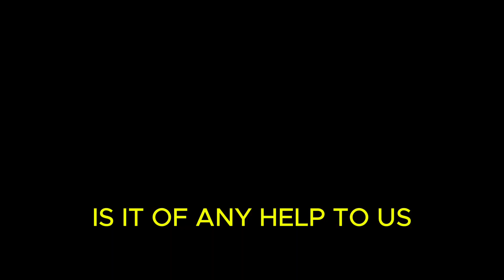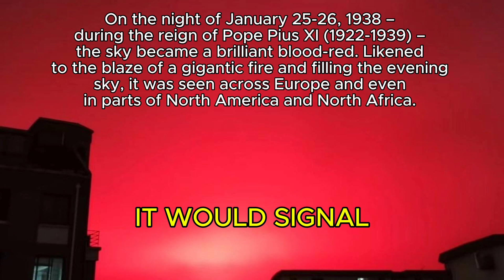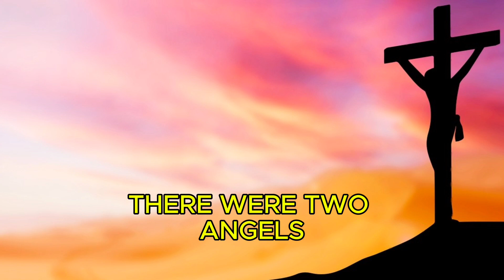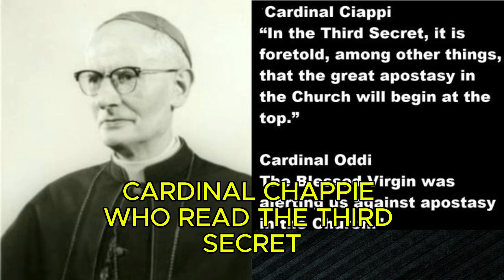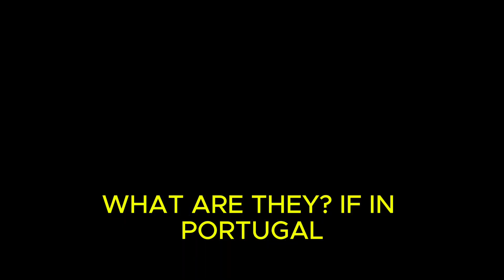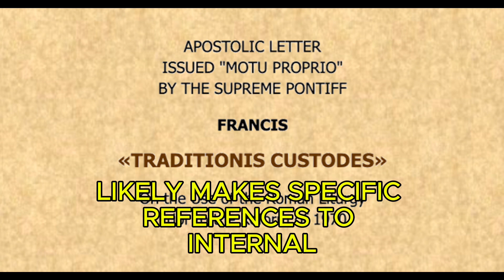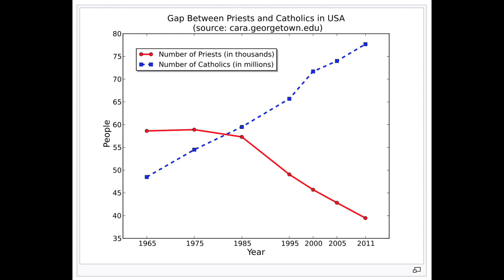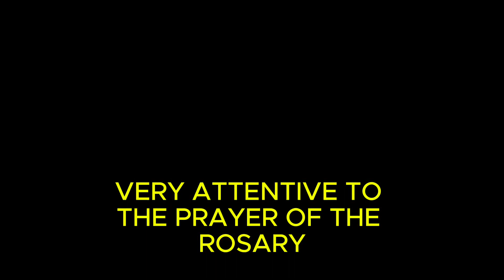Vatican Cover-Up: The REAL Third Secret of Fatima Unveiled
Uncover the mystery of the Vatican's hidden secrets with the true Third Secret of Fatima. Discover the prophecy that has been shrouded in mystery for decades. Apostasy within the Church?
The 3rd Secret of Fatima, requested by Our Lady to be released to the world in 1960, was delayed 40 years to finally be released on the order of Pope John Paul II in 2000. The problem is the official release of the third secret by the Vatican doesn't match the past testemony and commentary by priests and prelates who have actually read the 3rd secret.
What is the Vatican hiding? Could the third secret be connected to Vatican II and the great apostasy in the Church?

Time Stamps
00:00 -Intro - Inconsistencies with commentary on the third secret verses what was released
00:45 -Ratzinger's Commentary on the Third Secret
02:00 -Short summary of the Fatima Apparitions with 1st & 2nd secret
03:56 -3rd secret as released in 2000
05:51 -Lucia kept the 3rd secret hidden
06:28 -Our Lady requests that the 3rd secret be revealed in 1960 but the Vatican declined to reveal until June 2000 under John Paul II.
07:04 -Critic argue that the 2000 release is not the entire 3rd secret.
07:49 -Speculation on what the full 3rd secret might be.
10:08 -Full 3rd Secret most likely addresses apostasy in the Church.
10:59 -Ratzinger's 1984 statement contradicts his 2000 statement regarding the 3rd Secret.
11:37 -Connection with Vatican 2?
14:07 John Paul II's 1980 comments on the 3rd secret contradict the secret released in 2000.
15:20 -Conclusion - John Paul II's says Church will be renewed in blood, pray the Rosary.